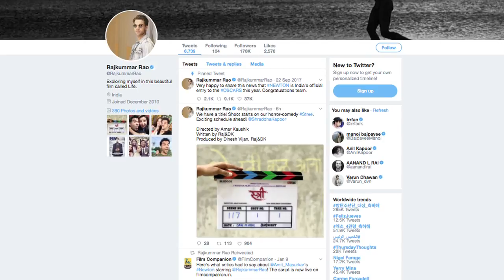“Stree” में नजर आयेगें Rajkummar-Shraddha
राजकुमार राव और श्रद्धा कपूर अभिनीत हॉरर कॉमेडी फिल्म का नाम 'स्त्री' रखा गया है।